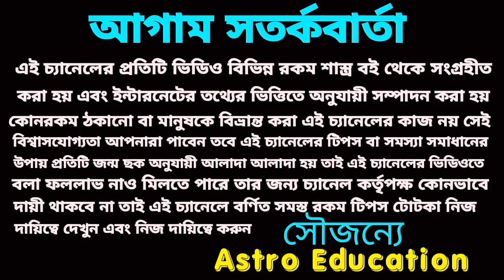এই রাশিগুলির ভাগ্য বিধাতার লিখবে!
এই রাশি গুলি ভাগ্য বিধাতা লিখবে